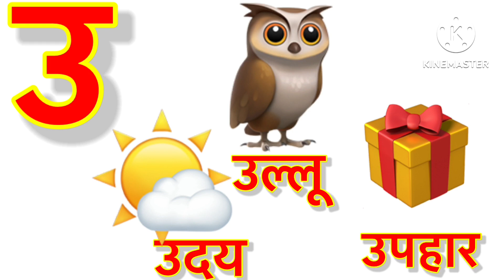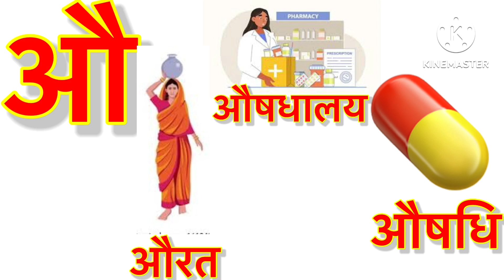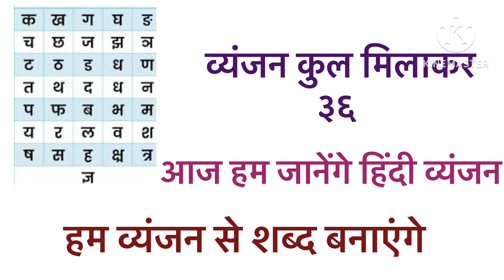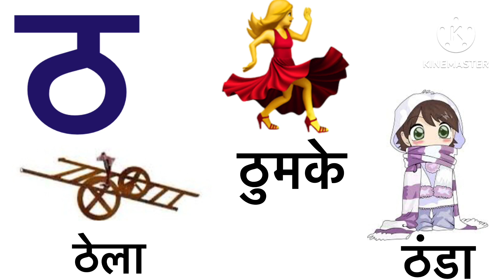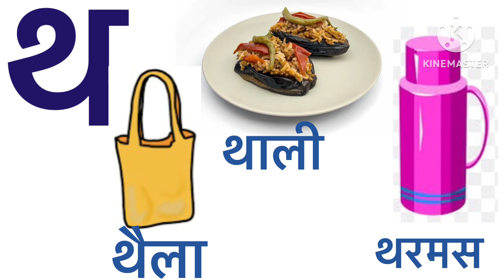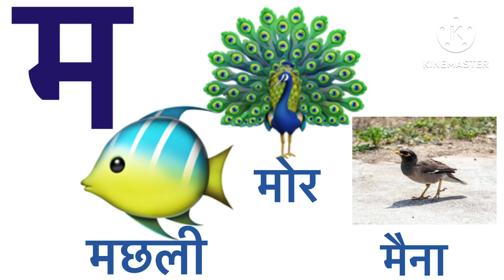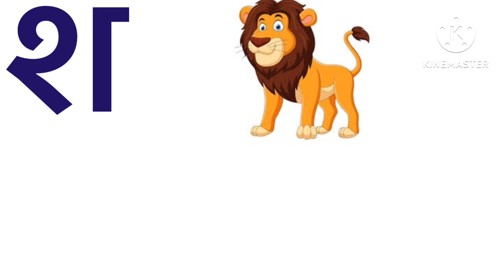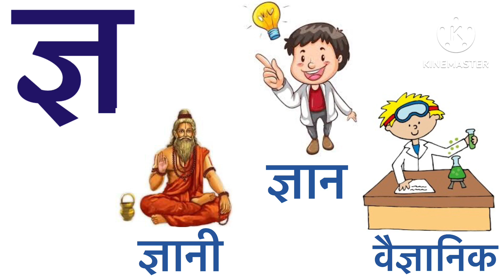Hindi varnmala | swar Vyanjan | अ से ज्ञ तक । अ से अनार क से कबूतर@kidsworld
Your Quries .
Hindi swar vyanjan in english
Hindi swar vyanjan pdf
Vyanjan
Hindi Varnamala kitne hote hai
स्वर और व्यंजन कितने होते हैं
हिंदी वर्णमाला स्वर और व्यंजन
स्वर और व्यंजन के उदाहरण
स्वर और व्यंजन में अंतर
व्यंजन की परिभाषा
स्वर और व्यंजन की परिभाषा लिखिए